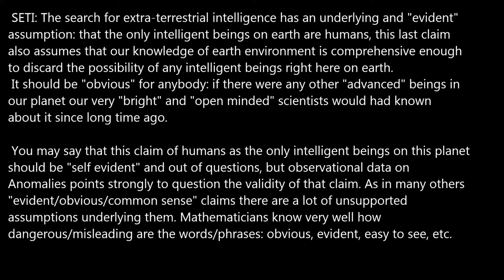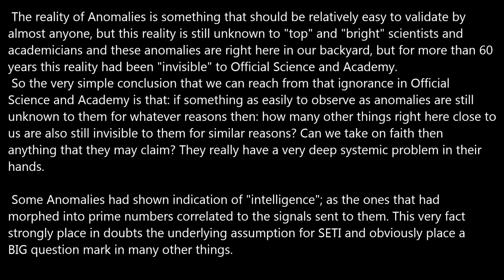SETI Fallacy.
Key steps for systematically observing anomalies:
1- Infrared spotting. Using an optical magnification in the 20x range.
2- The use of very high optical magnification able to resolve distant object details, in the 150x optical magnification range.
3- Direct signaling to the anomalies spotted. Anomalies will change behaviour and body geometry in response to "smart" signals.

These are some frequently observed anomalous properties:

1- A flying object with a rigid tether in any direction.

2- Any object with Variable surface "topology": if the surface geometry of an object changes in such a way that its "topology" changes, like for example from a "0" to a "5", then that is anomalous.

3- An elongated object that moves without tumbling.

4- Any object that responded to direct signals by flaring.

5- Any object that released secondary objects or split in multiple parts and then these objects/parts continue to move autonomously.

We have some less strong indicators:

6- A "deflated" or foil-like object moving in the atmosphere.

7- An object moving in the air and being surrounded by Orb-like Anomalies.

8- A flaring or glowing object moving in the atmosphere.